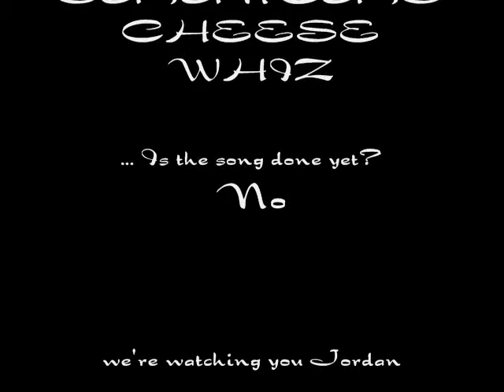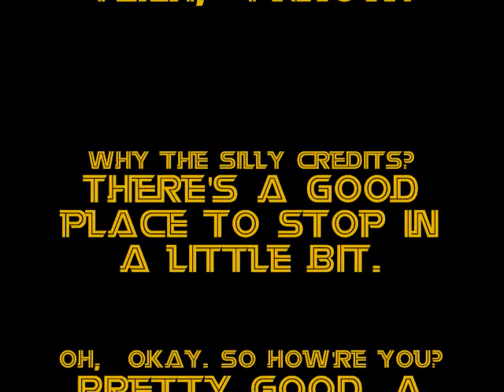NYC Bystander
Erm... This is the revamped English Project I uploaded earlier... ^^;

I couldn't figure out how to replace the old file. :C

Anyway, yeah.

Previous Info:

A video with some poetry a classmate and I had to make.

For people who've read The Color of Water and don't know what part this is from, it's when Ruth got an abortion.

For people who have't read it, DO SO NOW.

Oh, and the song is called "I'm Still Here" by Reasoner.